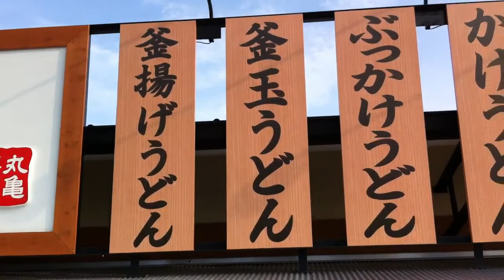焼津の丸亀製麺に行ってきた8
焼津の丸亀製麺に行ってきた